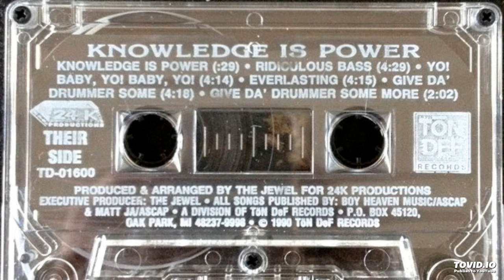01 - intro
1990 -  Knowledge Is Power compilation